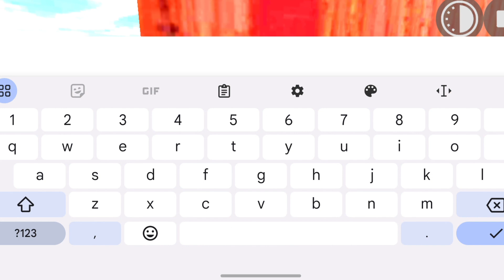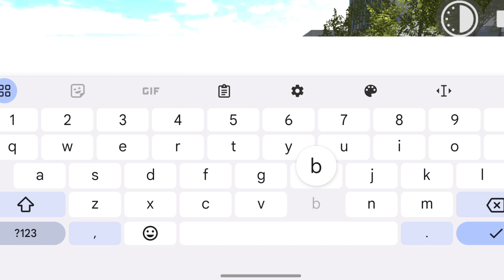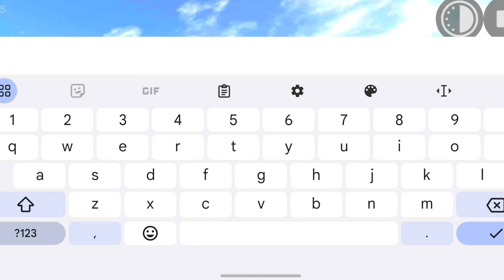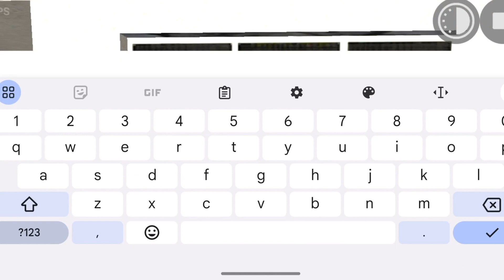New update New Secret RGS Tools 🔥🔥 in Indian bikes driving gameplay 😲😲😲😲